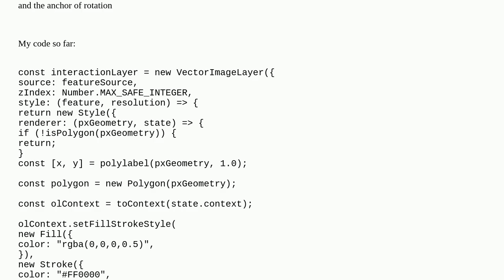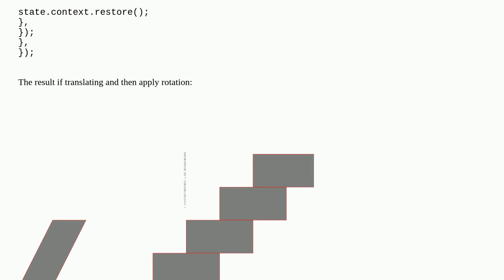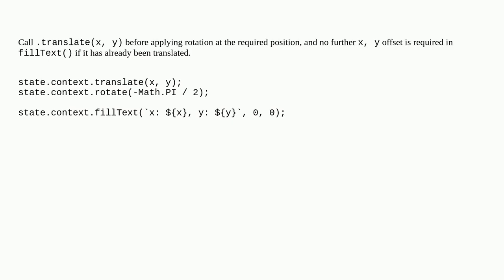Rotate text in custom style renderer in OpenLayers?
A special thanks goes out to the community

  style openlayers